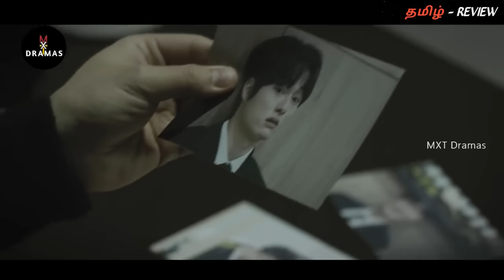GHOST💞HUMAN👻"பேய்களுக்கு DRIVER-ஆக வேலை செய்யும் HERO..!"|EP:08| MXT Dramas in Tamil